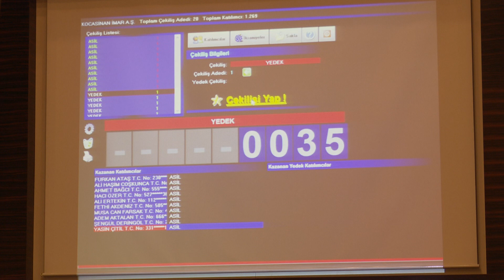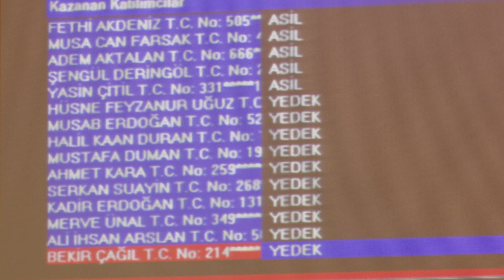Kayseri’de oldu! 10 kişilik işe 1269 kişi başvurdu!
Kayseri’de Kocasinan Belediyesi işçi alımı yapacağını duyurdu. Alım ilanının ardından alım yapılacak işçiler noter kurası ile belirlendi.
Kura çekimi, noter huzurunda Kocasinan Belediyesi Meclis Salonu’nda yapıldı.
Kocasinan Belediye Başkan Yardımcısı İlyas Yıldırım, kura çekimi öncesinde 10 kişinin alınacağını ifade ederek, iş ilanı sonrası 1269 kişinin başvuru yaptığını söyledi.

Kayseri ve dünyadan haberler, ios ve android uygulamasını indir anında cebinize gelsin.